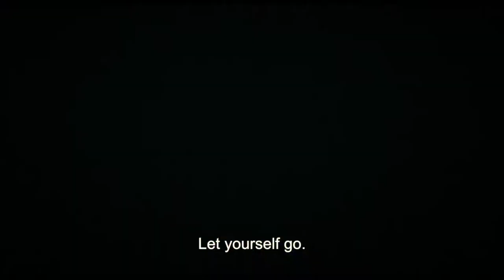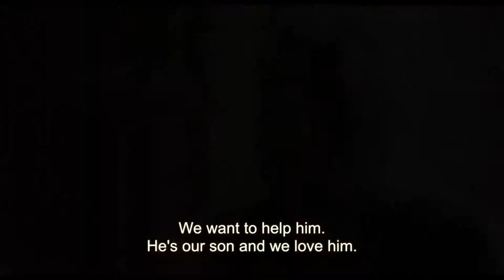Summer of 85 | Official Trailer | 2021 | A French Drama Movie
Drama

Cast : Félix Lefebvre, Benjamin Voisin, Philippine Velge, Valeria Bruni Tedeschi, Melvil Poupaud, and Isabelle Nanty

Plot : While boating, Alexis's boat capsizes and almost drowns before being rescued by David, who ultimately ends up as the friend of his dreams..